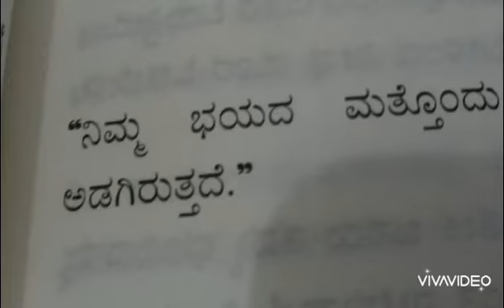Life Coach Reading Books